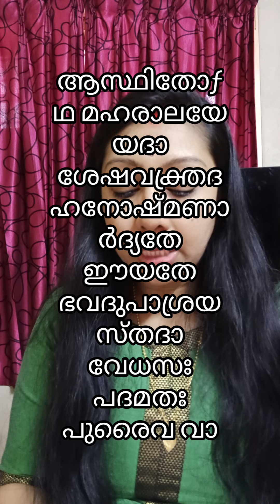നാരായണീയം ദശകം 4 പാരായണം